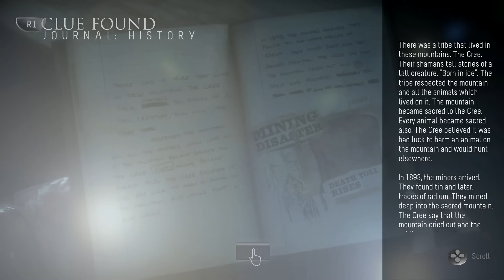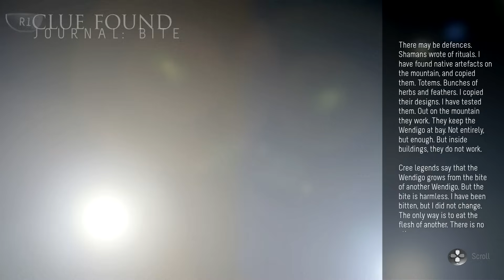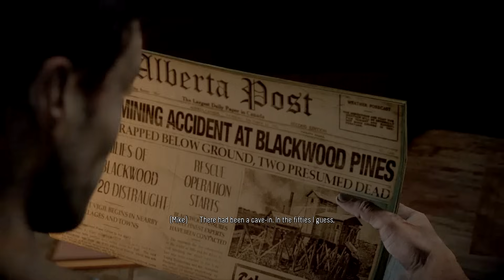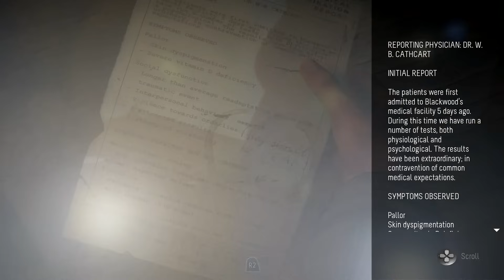Until Dawn - Walkthrough Part 10 All Collectibles, All Characters Saved, Perfect Choices 100%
Until Dawn Walkthrough 1080p 60fps
How To Save All Characters in Until Dawn
Perfect Choices in Until Dawn & 100% Walkthrough
Until Dawn All Collectibles, All Totems, All Twin Sisters, All 1952, All Myster Man Clues
I will be getting the TRUE Best Ending in the game by saving everyone you can and getting the the following trophies...
They All Live
The Tale of The Two Sisters
The Fateful Descent
You Opened Their Eyes
Four Daughters Of Darkness
Night of the Totem Hunter
The Quicker Man
Until Dawn Full Walkthrough